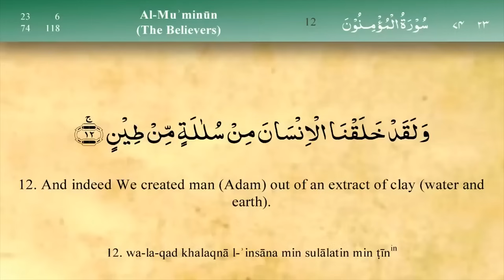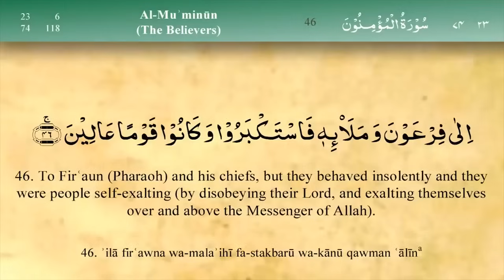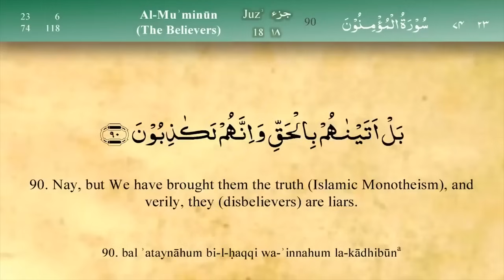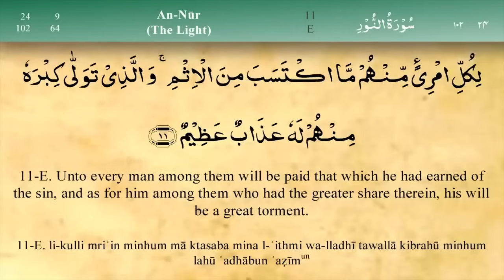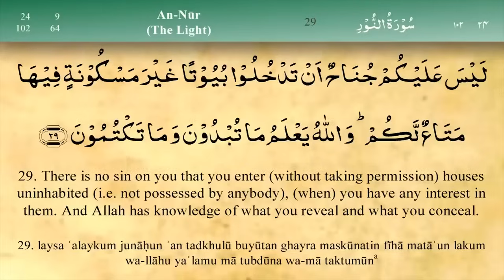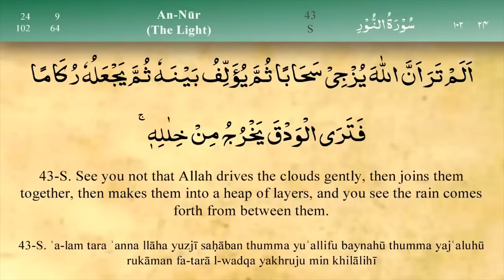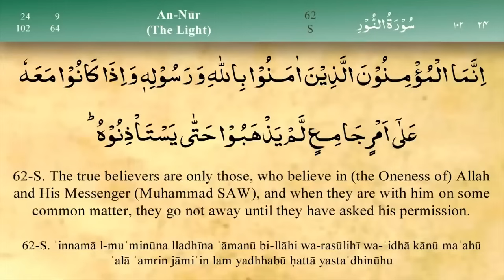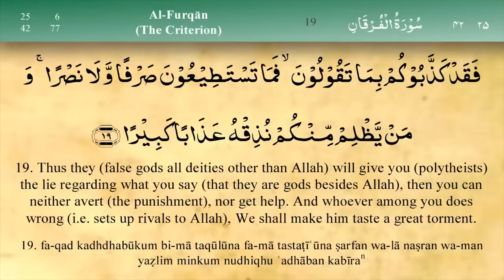Para 18: Fast & Beautiful Recitation of Quran Tilawat (One Para in 30 Mins.)